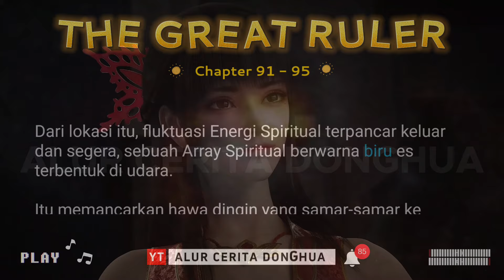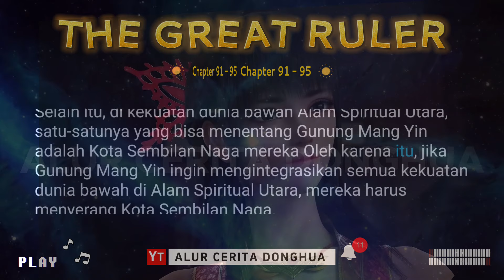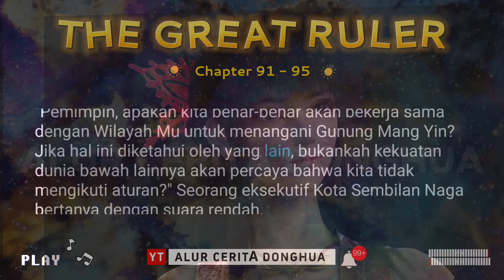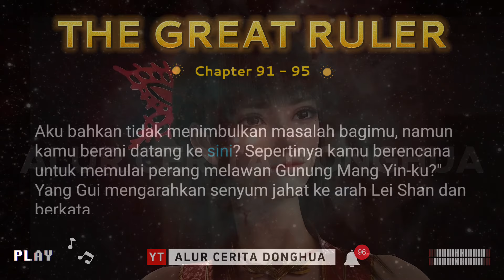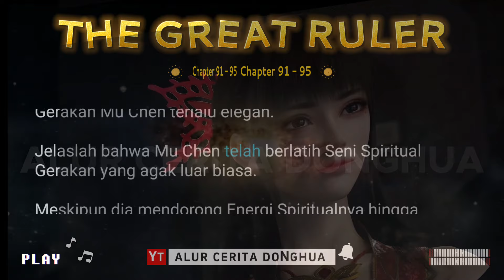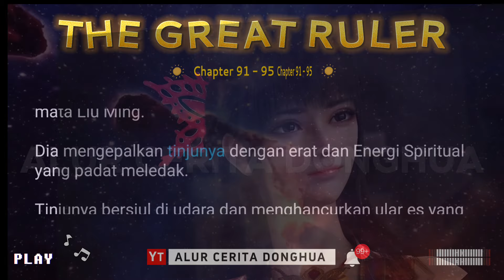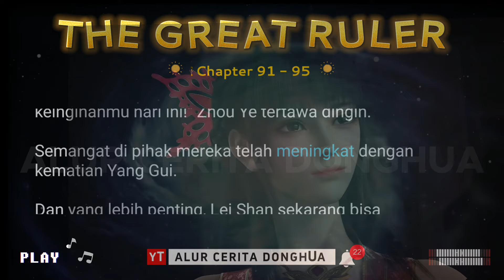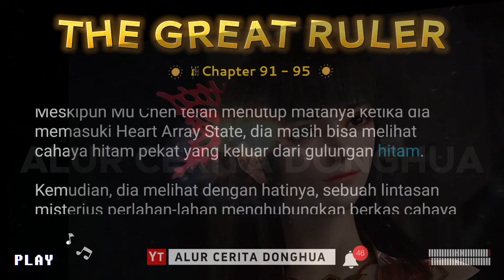The Great Ruler Episode 91 - 95 versi Novel TGR | Da Zhu Zai 大主宰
The Great Ruler Bab 91 - 95 versi Novel Penguasa Agung TGR | Da Zhu Zai 大主宰

Episode 91 : Persuasi
Episode 92 : Bekerja Sama
Episode 93 : Pertempuran Berdarah
Episode 94 : Sembilan Array Spiritual Petir Surgawi
Episode 95 : Gulungan Hitam

1. Sensing Spiritual ( Merasakan Spiritual )
2. Spiritual Movement ( Gerakan Spiritual )
3. Spiritual Rotation ( Rotasi Spiritual )
4. Spirit ( Roh )
5. Heavenly Fusion ( Fusi Surgawi )
6. Heavenly Transformation ( Transformasi Surgawi )
7. Heavenly Completion ( Penyelesaian Surgawi )
8. Three Sovereign Disasters ( Tiga Kesengsaraan Penguasa )
9. Sovereign ( Penguasa )
10. Earth Sovereign ( Penguasa Bumi )
11. Heavenly Sovereign ( Penguasa Surgawi )
12. Ranker ( Serdadu )
13. The Great Ruler ( Penguasa Agung )

1. Sensing Spiritual ➡️
2. Spiritual Movement ➡️ ⭐️Tahap Awal ⭐️Tahap Menengah ⭐️Tahap Akhir
3. Spiritual Rotation ➡️ ⭐️Tahap Awal ⭐️Tahap Menengah ⭐️Tahap Akhir
4. Spirit ➡️ ⭐️Tahap Awal ⭐️Tahap Menengah ⭐️Tahap Akhir
5. Heavenly Fusion  ➡️ ⭐️Tahap Awal ⭐️Tahap Menengah ⭐️Tahap Akhir ⭐️Transpormasi Semu Surgawi
6. Heavenly Transformation ➡️ ⭐️Tahap Awal ⭐️Tahap Menengah ⭐️Tahap Akhir
7. Heavenly Completion ➡️ ⭐️Tahap Awal ⭐️Tahap Menengah ⭐️Tahap Akhir
8. Three Sovereigh Disasters ➡️ ⭐️Bencana Tubuh Manusia ⭐️Bencana Energi Spiritual ⭐️Bencana Roh – Kelas 1– Kelas 2– Kelas 3
9. Sovereign ➡️ ⭐️Kelas 1 ⭐️Kelas 2 ⭐️Kelas 3 ⭐️Kelas 4 ⭐️Kelas 5 ⭐️Kelas 6 ⭐️Kelas 7 ⭐️Kelas 8 ⭐️Kelas 9 (Setiap Terbagi Kedalam Awal-Menegah-Akhir)
10. Earth Sovereign  ➡️ ⭐️Lebih Kecil ⭐️Lebih Besar ⭐️Disempurnakan
11. Heavenly Sovereign ➡️ ⭐️Tingkat Roh ⭐️Tingkat Abadi ⭐️Tingkat Suci (Setiap Terbagi Kedalam Awal-Menegah-Akhir)
12. Ranker
13. The Great Ruler